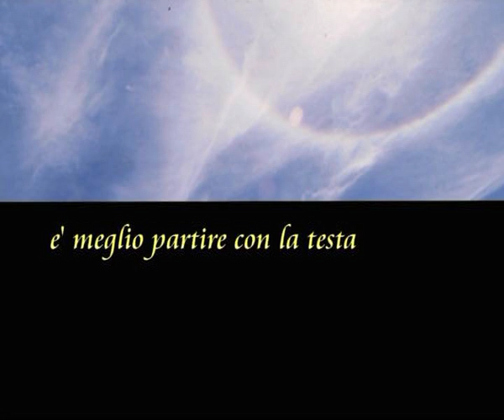partire con la testa.avi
Comune di Napoli
Maggio dei Monumenti 2012

Setyo Mardiyantoro -Rino Vellecco

PARTIRE CON LA TESTA

19 - 31/5/2012
presso

IL RAMO D'ORO
Vivere intensamente e per un lungo periodo in una dimensione transculturale fa sì che si crei un luogo interiore, che non coincide con nessun luogo geografico ma è in qualche modo più autentico, più aderente ai vissuti personali.
Come relitti spiaggiati da questo continente misterioso vecchi filmati, fotografie, dipinti, disegni di Setyo Mardiyantoro e Rino Vellecco ci testimoniano di questo luogo interiore e ci guidano in itinerario percorribile solo col pensiero.

To live intensely and for a long period in a cross-cultural dimension creates an inner place, which does not coincide with any geographical area but it is somehow more authentic, more linked to the personal experiences.
Old movies, photographs, paintings, drawings by Rino Vellecco and Setyo Mardiyantoro are like stranded wrecks from this mysterious continent. They remind us of this inner place and guide us in route passable only by thinking.
Vincenzo Montella